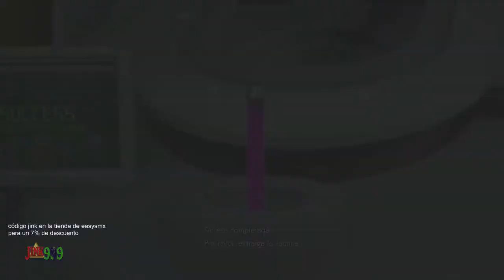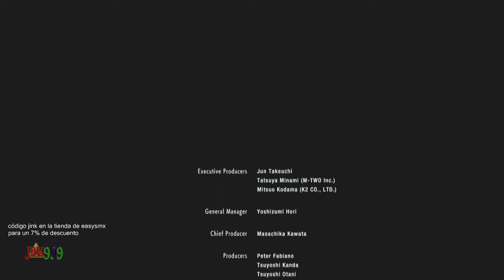UN FINAL...¿DIFÍCIL? ADIÓS RACOON CITY - RESIDENT EVIL 3 REMAKE FINAL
*Mando usado en este gameplay de la guia 100%*
🎮SL-9111 WIRED silver 🎮